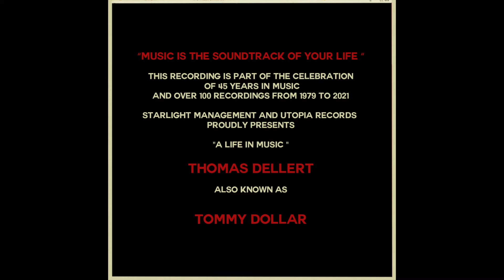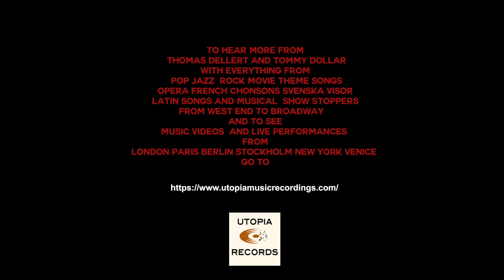TOO MUCH IN LOVE TO CARE from Sunset BLVD sung by THOMAS DELLERT & GUNILLA BACKMAN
NOT FOR SALE  :
THIS IS THE LOVE DUT FROM THE MUSICAL SUNSET BLVD
 BY ABDREW LLOYD WEBBER BASED ON THE MOTION PICTURE OF THE SAME NAME WITH GLORIA SWANSON
THE  MUSICAL STAR GUNILLA BACKMAN HAVE PLAYED BOTH THE PARTS OF BETTIE SCHAEFER AND NORMA DESMOND
SHE RECORDED THIS DUET BACK IN  1992 IN STOCKHOLM
THOMAS WHO HAVE WORKED WITH GUNILLA IN SEVERAL PRODUCTIONS INCLUDING THE ORIGINAL  SWEDISH CAST OF  LES MISERABLES
RECORDED HIS PART OF THE DUET  IN 2021 DURING COVID 19 LOCKDOWN AS A MEMORY OF THIRE WORK TOGETHER
MIXED BY MICHELE AT TASTO RECORDING STUDIO VENICE